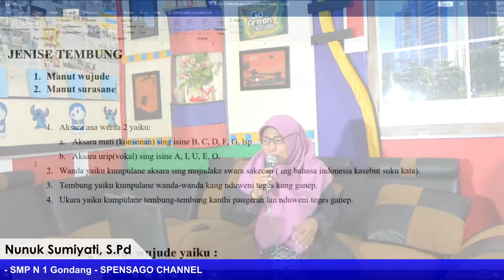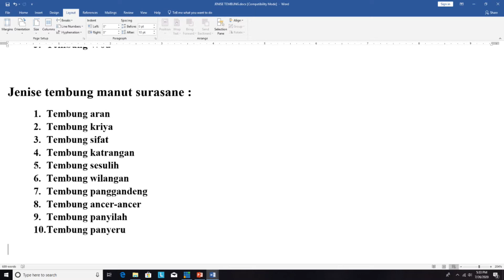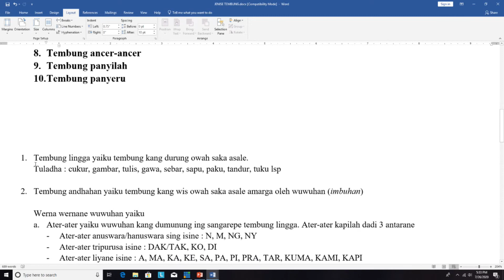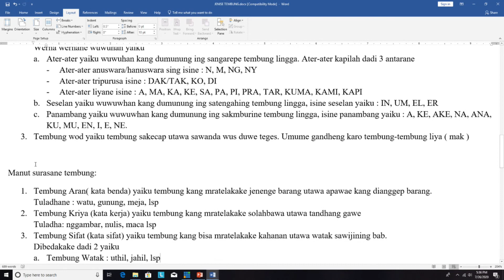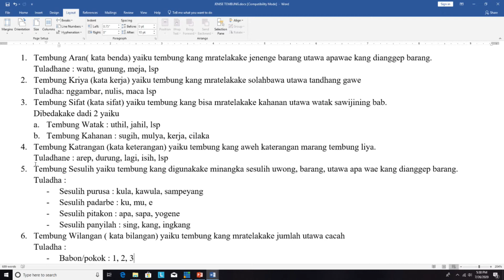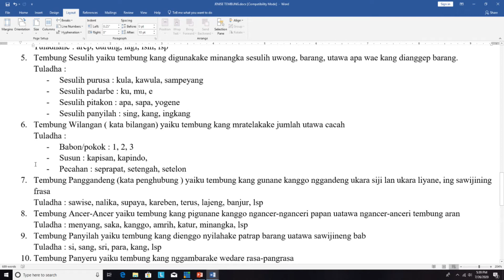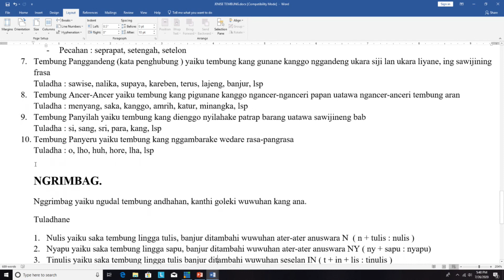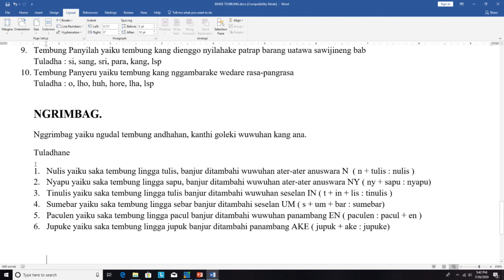Bahasa Jawa Kl VII Jenise Tembung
Materi Pembelajran Bahasa Jawa Kl VII Jenise Tembung SMP N 1 Gondang Sragen